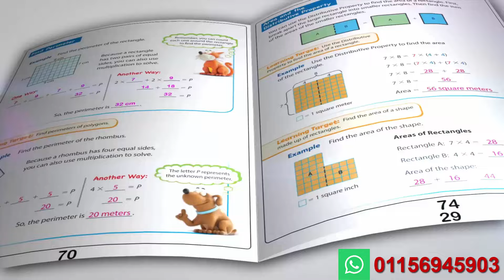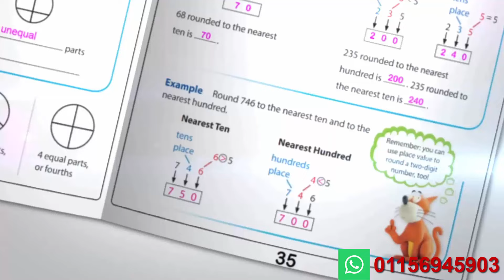لضمان التفوق والنجاح أقوى كتاب على الإطلاق لتأسيس طلاب سنه رابعه فى الماث , ومتوفر جميع المراحل.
Get ready in maths
أقوى سلسلة كتب للتأسيس فى ماده الماث لطلاب المرحله الإبتدائيه والإعداديه لغات
From primary 1 to Prep1
لمعرفة مزيد من التفاصيل عن محتوى الكتاب والحصول على عينه مصوره
PDF
يرجى التواصل واتس أب فقط على 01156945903